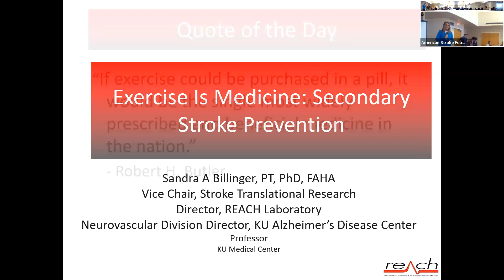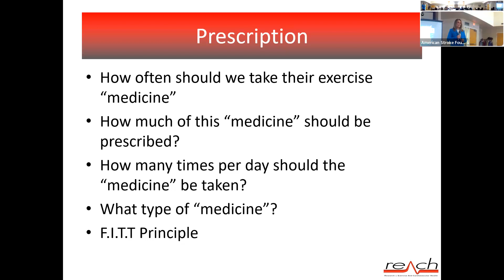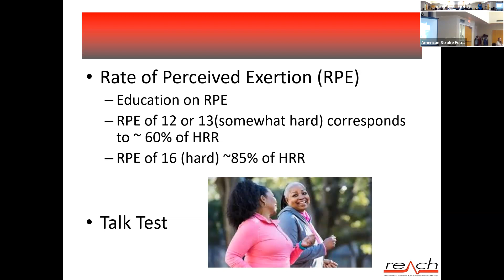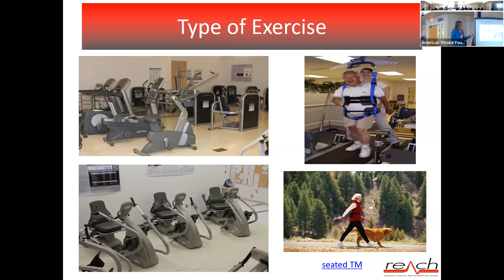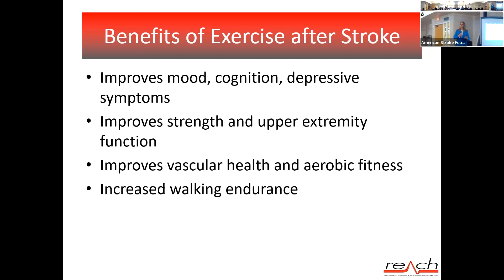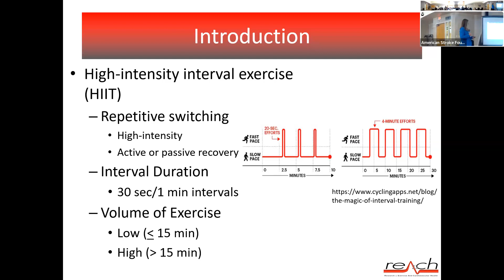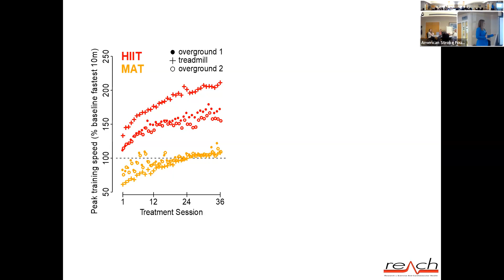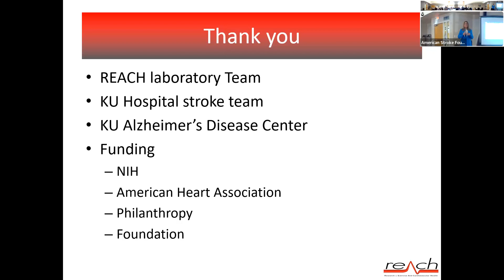Exercise Is Medicine: Secondary Stroke Prevention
This presentation from Dr. Sandra Billinger of the University of Kansas Health Systems discusses research projects related to the importance of post stroke exercise.